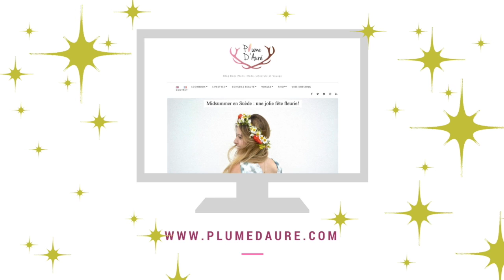Beauty video #1 : my morning routine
🇬🇧 ENGLISH SPEAKING PEOPLE ‼️
This video has subtitles , click on the "CC" button to display them. Description in English below ⬇️

🇫🇷Coucou ! Aujourd'hui je suis vraiment ravie de vous présenter ma première vidéo makeup !

Un petit challenge de me montrer totalement au naturel, sans makeup et sans coiffure 😅, mais je voulais partager avec vous mes petits gestes du matin pour un makeup + coiffure au naturel.

Alors j'espère vraiment que cette vidéo vous plaira et surtout que vous repartirez avec un p'tit tuyau ou deux pour votre morning routine !

Si vous avez aimé, n'hésitez pas à liker cette vidéo pour m'encourager 👍

Voici d'ailleurs le lien de l'article lié sur ce auto (avec les liens des produits, notamment, et quelques photos

En tout cas, merci d'avoir pris 3 mn pour regarder cette vidéo et à bientôt ! ❤️

➕Infos supplémentaires :

Les liens des produits utilisés dans cette vidéo, pour vous les procurer (si vous avez envie!) sont dans l'article de blog associé, voir

🇬🇧 Hi there ! Today I am very happy to present my first beauty video !

A small challenge for me to show myself totally natural, without makeup and without hairstyle 😅, but I wanted to share with you my morning routine for a natural makeup + hairstyle.

So I really hope that this video will please you and especially that you take out a couple of tips for your morning routine!

If so, don't hesitate to like the video to encourage me 👍!

Here is the link of the blog post about this morning routine (with more info)

Thank you for taking 3 minutes to watch this video and see you soon! ❤️

To find the links of the products used in the video, if you are interested , go to the blog post